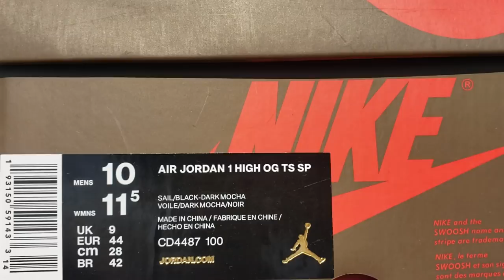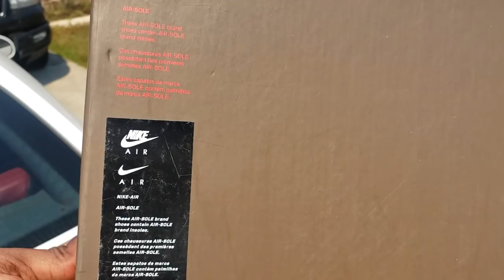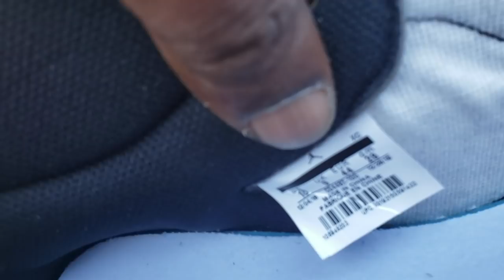Cross Da Water Travis Scott Jordan 1 Lookin Alot Better Now!!